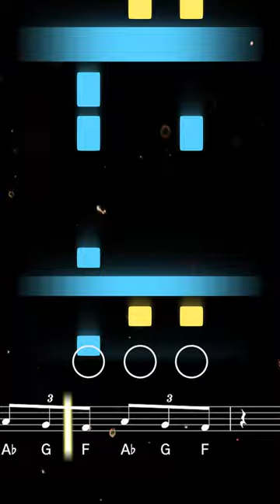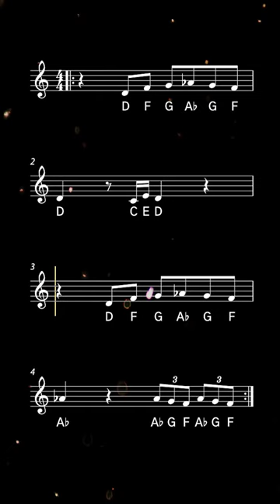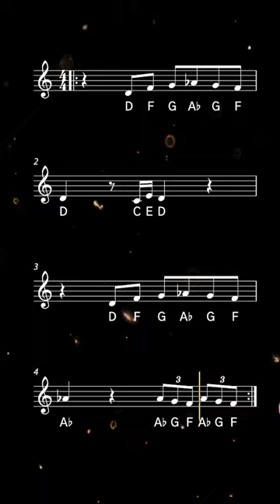How to play Among Us Drip on Trumpet | Brassified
Learn to play Among Us Drip with this easy trumpet tutorial. Play along with the backing track, sheet music, and fingerings for beginners

Among Us Drip is a trap beat based on a sound effect from the video game Among Us. It was created by YouTuber Leonz. Link to the original video

0:00 Tutorial
1:11 Playalong